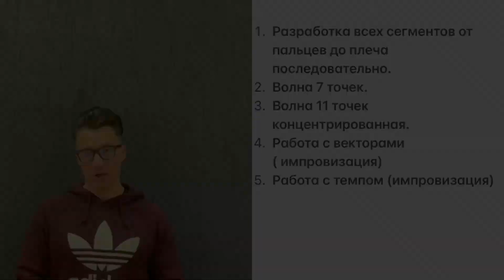КАК научиться ДЕЛАТЬ ВОЛНУ РУКАМИ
ВСЕ просто! Смотри видео -повторяй. ТРЕНИРУЙСЯ по этой схеме и все ПОЛУЧИТСЯ!
Комментарии приветствуются!
Расскажи в комментариях о своем опыте или методике изучения базовой пластике рук.